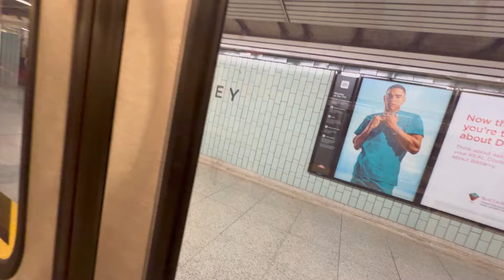2k celebration hoi ta guys / Night travel Toronto Canada after work